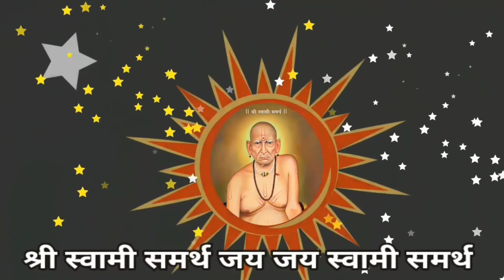पाडवा ते रामनवमी करा हि विशेष सेवा | padava te ramnavami kara hi seva.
Hello,

Welcome to Rajashri Bendale YouTube Channel.